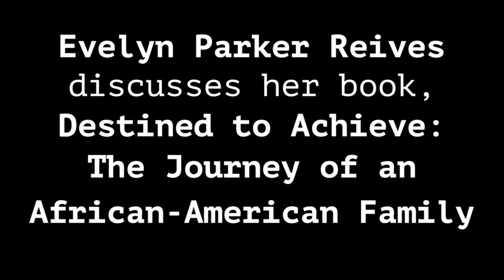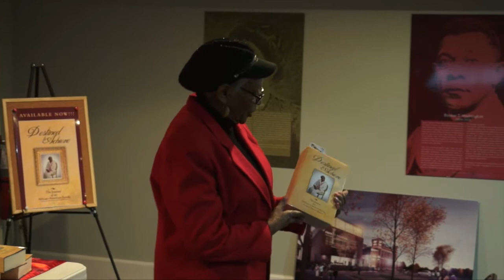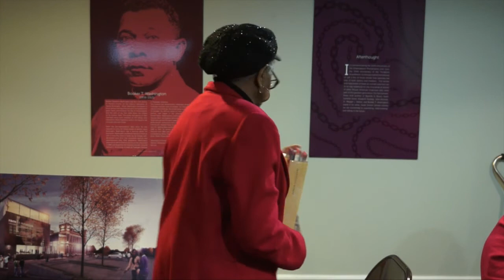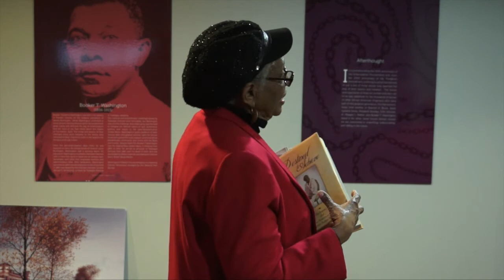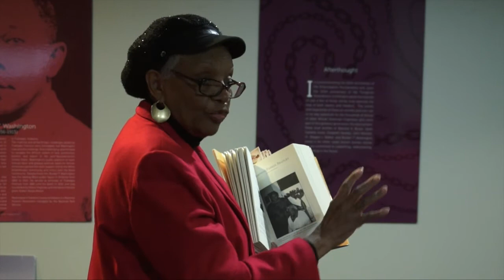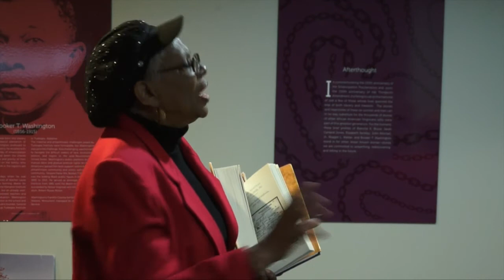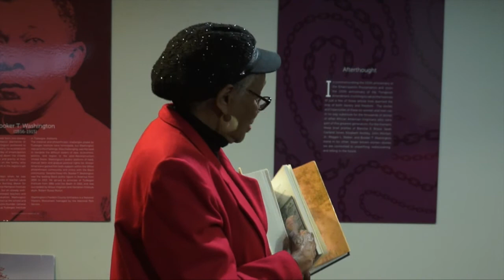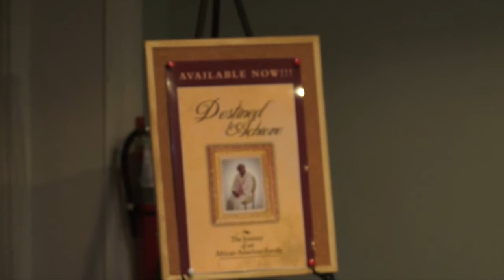2015 March 14 - Reives Family History - Black History Museum and Cultural Center - Richmond, VA